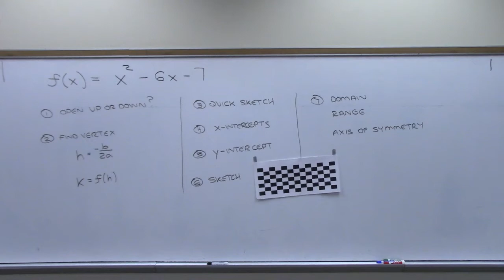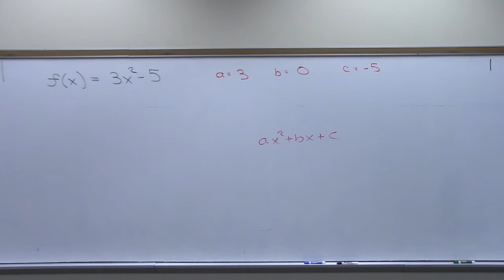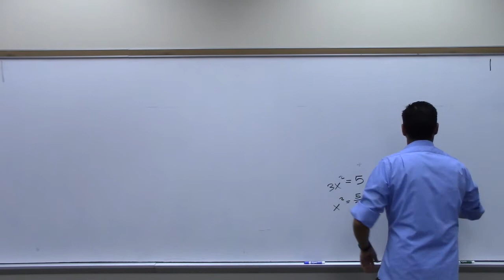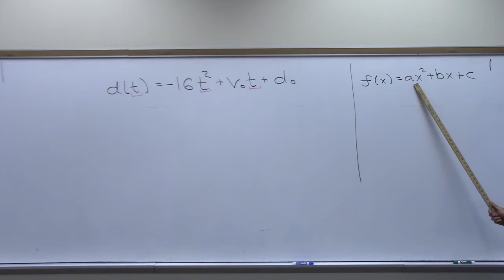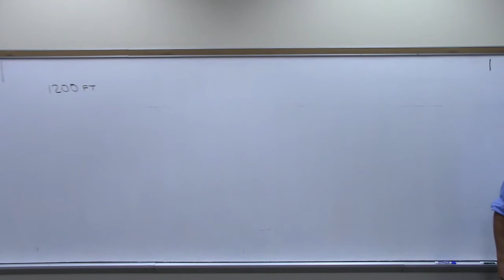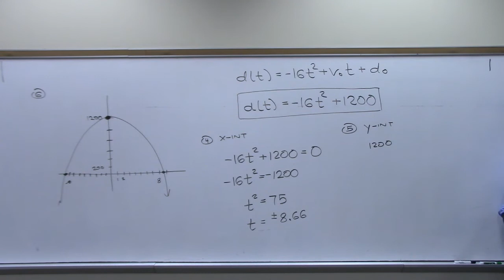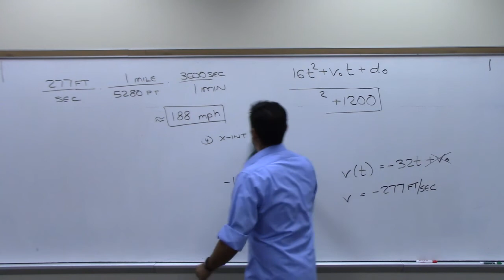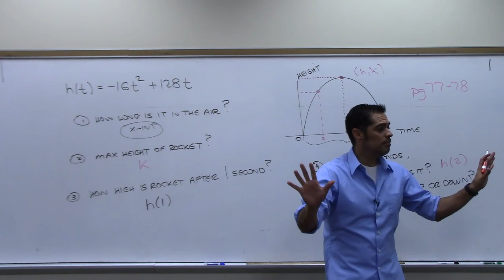1314 Day15 Appications of Quadratics